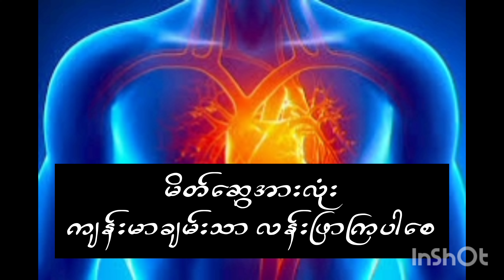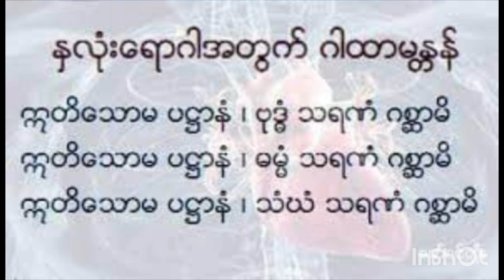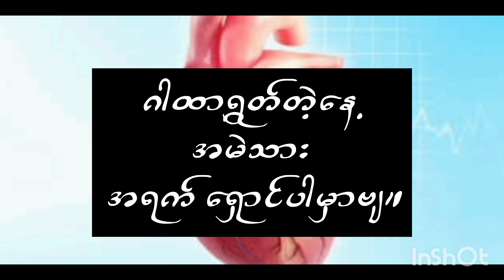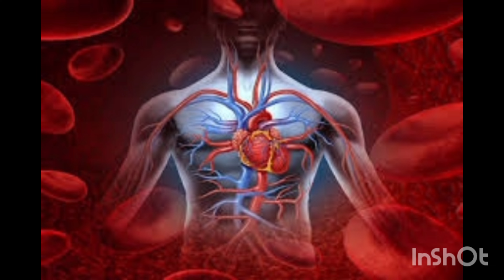နှလုံး ရောဂါ ပျာက်စေသော အစွမ်းထက် ဂါထာဂါထာ